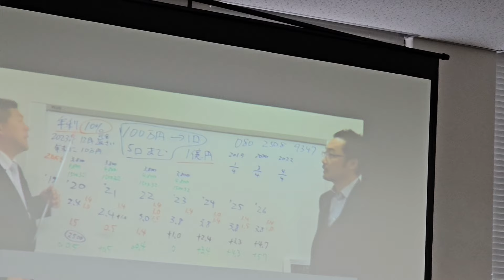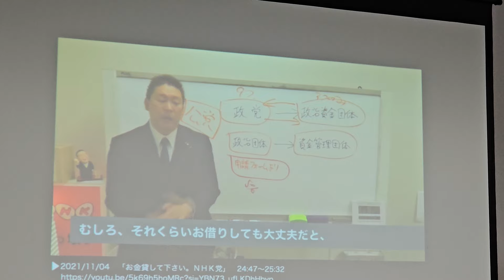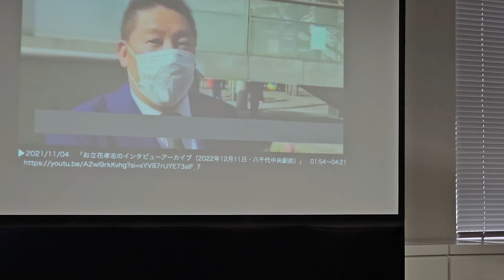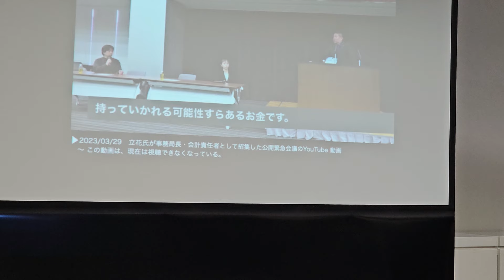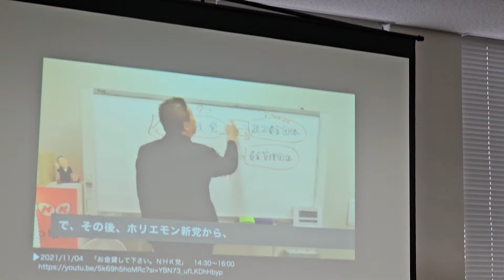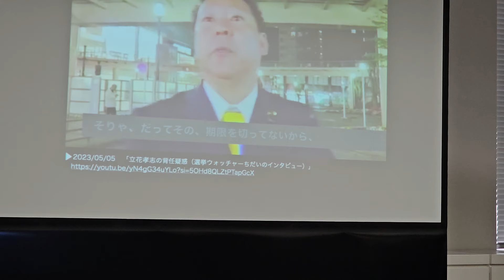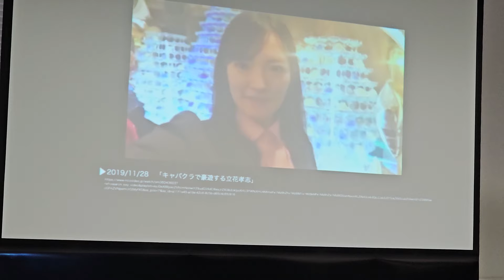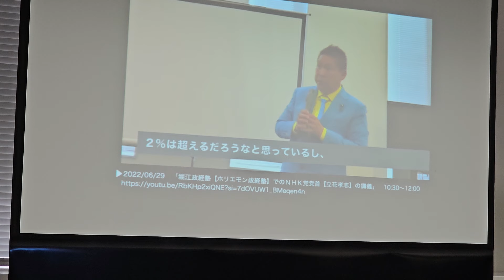3.19みんつく党破産説明記者会見